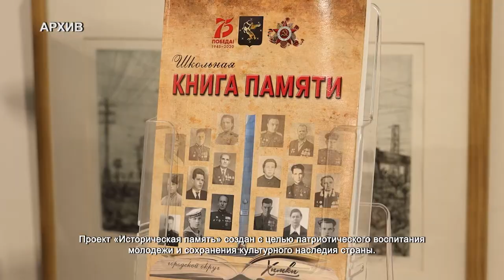Народные избранники Химок отчитываются о работе за пять лет: Александр Дряннов. 22.07.2021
Председатель Совета депутатов городского округа Химки Александр Дряннов провел встречу с избирателями и отчитался о проделанной работе. Будучи на депутатском посту Александру Павловичу удалось достичь немалых успехов в развитии и улучшении города. За прошедшую пятилетку округ заметно преобразился. В Химках возводят новые здания школ и детских садов. Много делают для развития детского спорта. В последнее время особое внимание уделяют досугу горожан. Одно из масштабных преображений коснулось парковых зон. В Химках провели реконструкцию парка имени Льва Толстого. Сегодня он признан лучшей рекреационной зоной во всей Московской области.